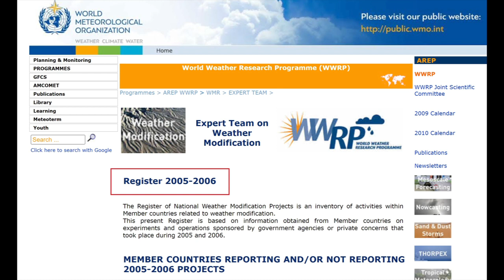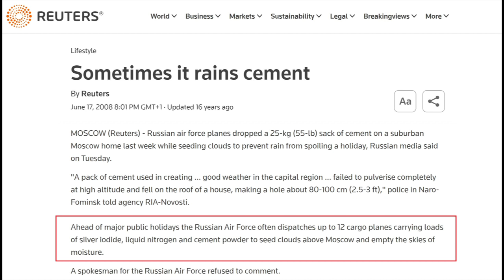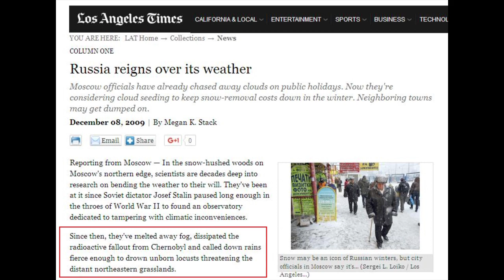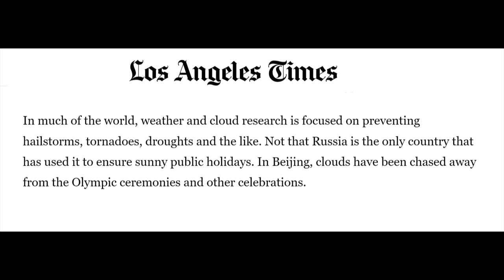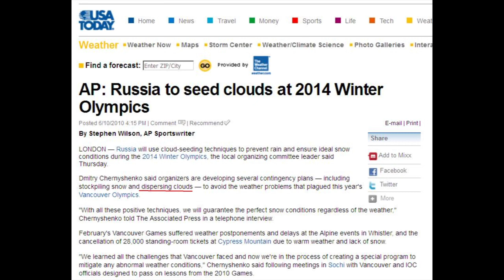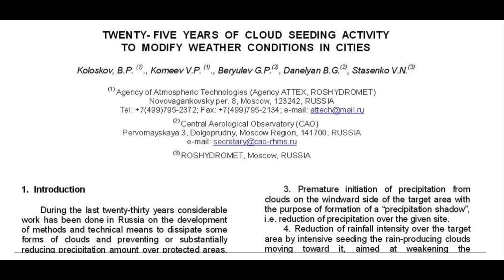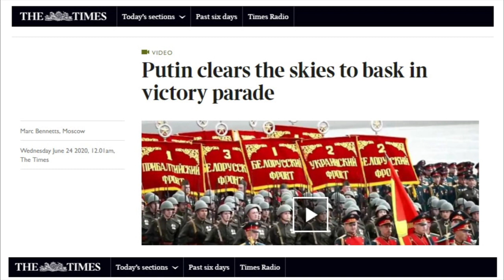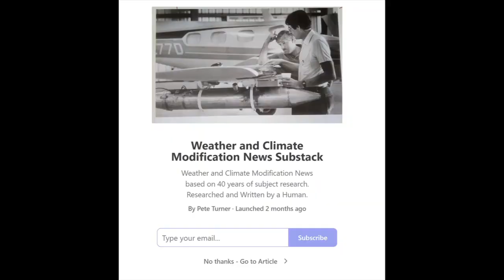I.W.W. - Russia - Weather Modification activity - 1960's onwards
Source
WMO 2006 weather modification register